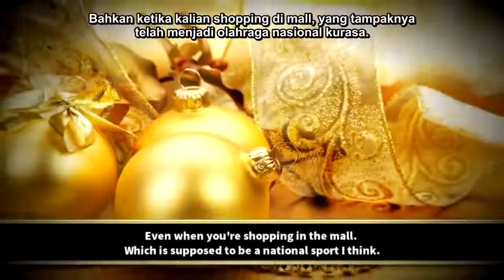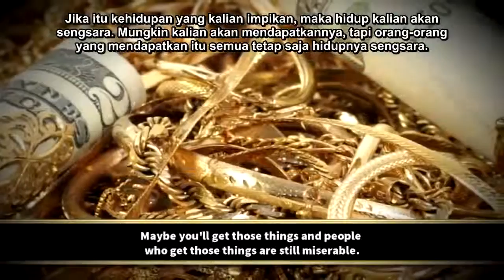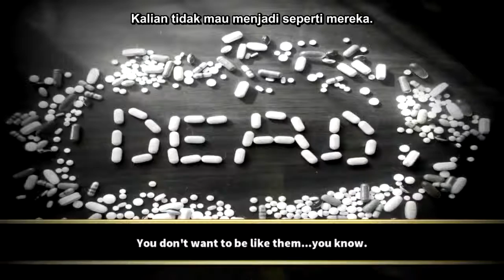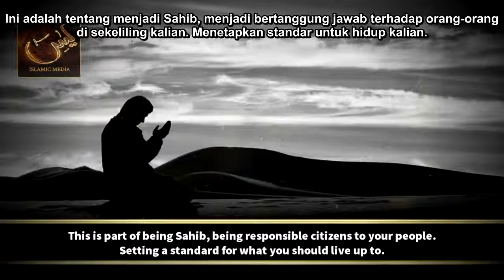Nouman Ali Khan Penyakit Materialisme